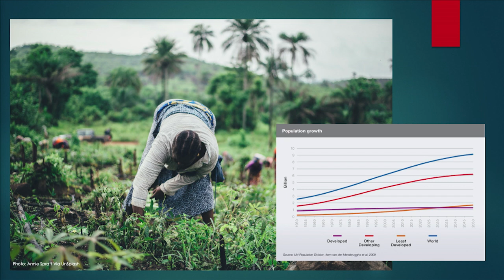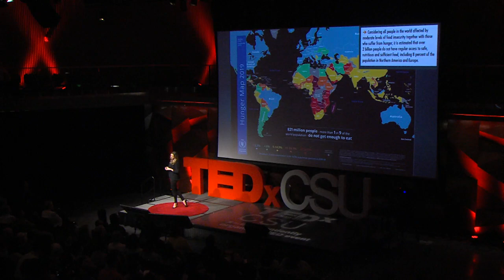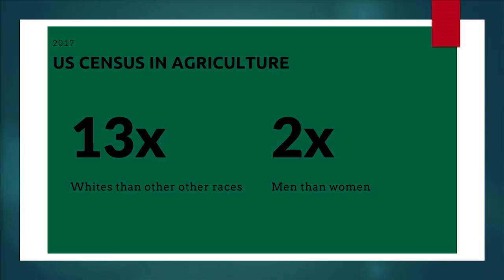How we’ll feed the future | Kristin Kirkpatrick | TEDxCSU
How will we feed nearly 10 billion people in the next 30 years with fewer resources?  Some of the biggest agribusiness interests in the world have partnered with NGOs and higher ed institutions to solve this massive global challenge.  We’re starting by building a workforce that better reflects the communities we serve.    Kristin Kirkpatrick is the Executive Director for Together We Grow and CSU’s Center for an Enhanced Workforce in Agribusiness.  In this role, Kristin works alongside a consortium of industry, NGO, higher-ed, and government institutions to create a more skilled, diverse and inclusive workforce within the American Ag industry.
Kristin has always had a passion for public health, public advocacy and community planning.  Most recently she directed the Colorado regional office of Kimbal Musk’s national nonprofit Big Green, which integrates food literacy education into school curriculum across the country.
Kristin also has been an instructor with the Colorado School of Public Health at CSU and served as chief of wellness planning for Bellisimo Development Inc., which created the landmark Bucking Horse and Jessup Farm developments in Fort Collins.
As a mother of three young children, Kristin is delighted to work with partners across the country to create a better future for all of us. This talk was given at a TEDx event using the TED conference format but independently organized by a local community.